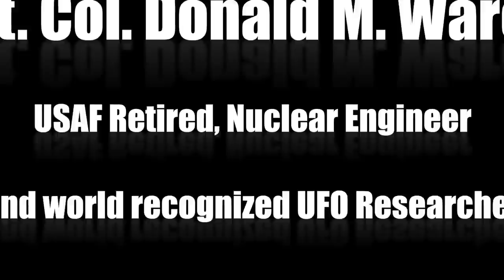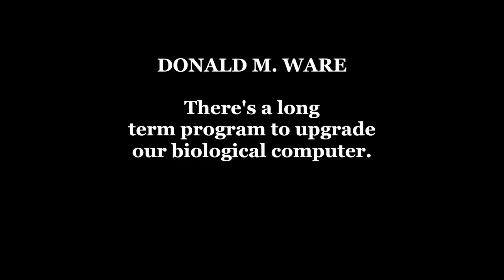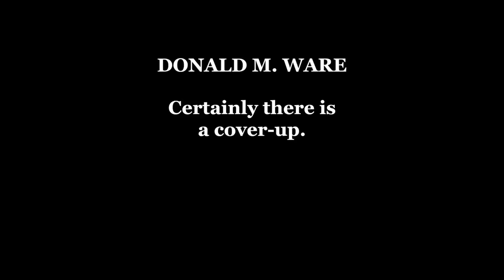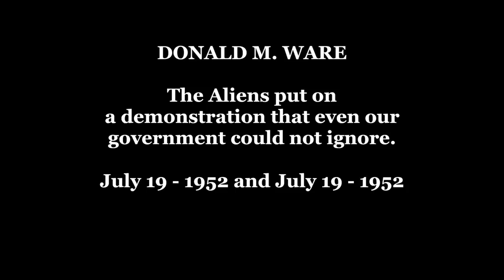UFO Chronicles: The Shadow World - Alien and UFO Encounters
Lt. Col. USAF (Ret) Donald Ware has experienced 8 alien UFO encounters. A continuation in the UFO Chronicles series, Ware discusses underground alien bases, alien-human hybrids, Atlantis and alien technology now being used by the United States in conjunction with a Shadow World government.